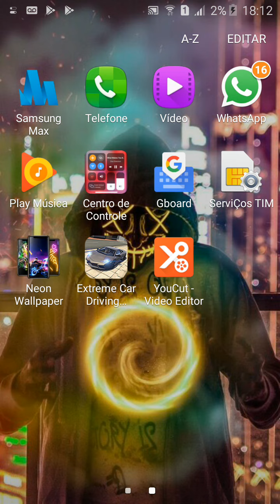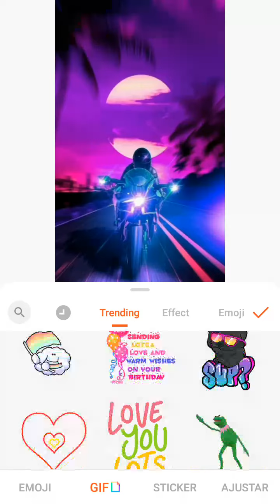editando meu vídeo para vocês